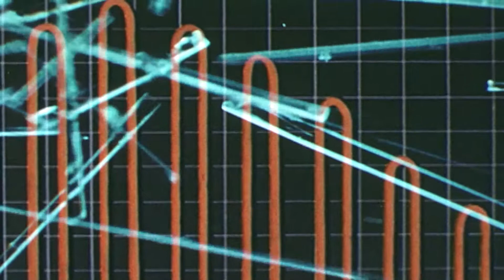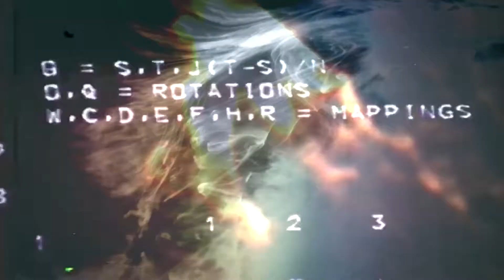Synopsys - Morning in the wilderness [OFFICIAL VIDEO]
'Morning in the wilderness' from the album 'Le temps du rêve'

Written and Performed by : Jean Michel Llorca -François Evrard - Vincent Taïani - Grégory Lonegro - Julien Ollier Arrangements by Julien Ollier - Recorded by Benoit Pouzol and Synopsys at Vega Studio (France) - Guitars Recorded By Jonathan Maurois - Mixed by Benoit Pouzol and Julien Ollier - Mastered by Deviant Lab / Thibault Chaumont at Deviant Lab Studio - Artwork by Taiani Vincent and François Evrard

Video directed by Vincent Taiani

VIDEO CONTRIBUTORS

Alexandre André
Antoine Aureche
Bernard Taïani
Cédric Charay
Damien Garrel
Gregory Djaaï
Guillaume Monestiez
Jimmy Vallentin
Jonathan Maurois
Linekernel
Lionel Degiovanni
Lukas & Mayliss Zpira
Mélanie Fontaine
Nicolas Espinosa
Olivier Comte
Prudhon Jean
Sébastien Achard
Sébastien Hallé
Stéphane Defer
Thomas Fabiani